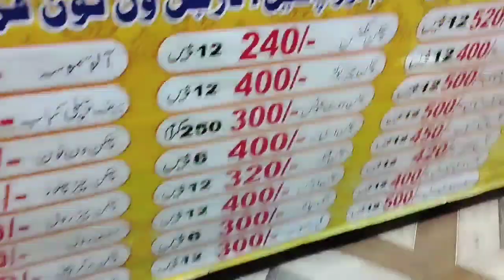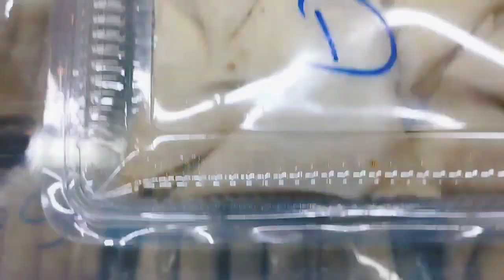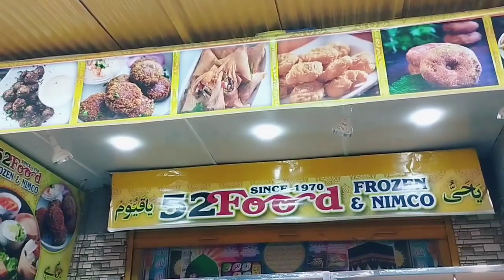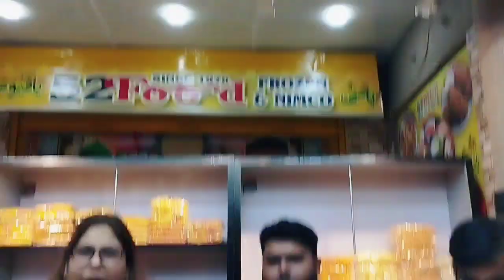Frozen food in Karachi | frozen items | best frozen products | samosa | spring roll | cheese roll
Frozen food in Karachi | mazedar frozen items | best frozen products | samosa | spring roll | cheese roll

1. frozen food in Karachi
2. best frozen items
3.mazedar frozen khany
4.ready to eat food
5.hitea snacks